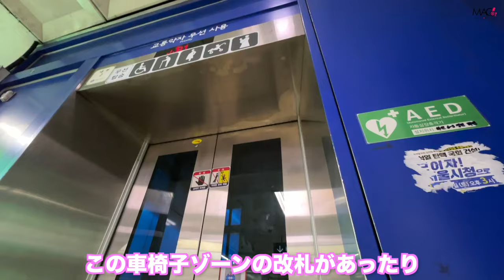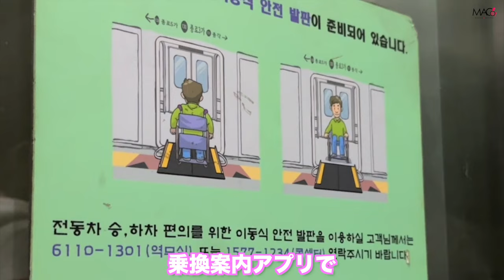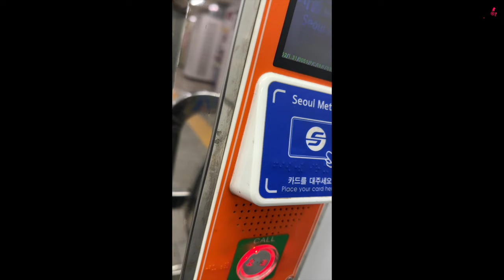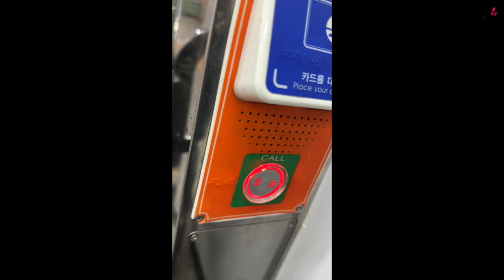【韓国１人旅】韓国の道路事情。電車事情。車椅子1人で観光できる？vlog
【韓国一人旅】車椅子女子が初の韓国一人旅。大韓航空で福岡空港から入国。ホテルに着くまでにハプニング！

【韓国一人旅】ホテルでまさかのハプニング！予約していた部屋が無い！！車椅子にとっては大問題！バリアフリー

受傷日2018.07
退院    2019.01

〒810-0041
渋谷真子宛